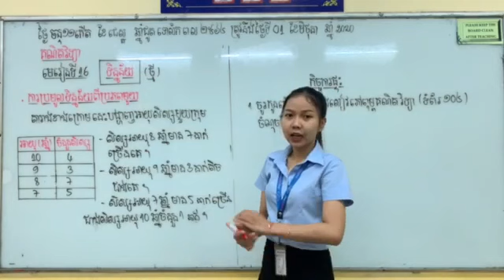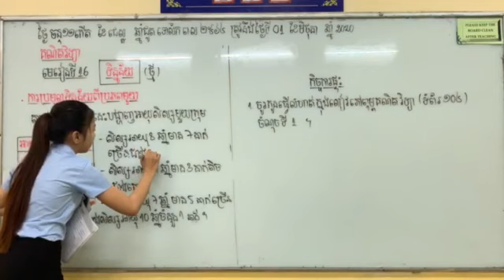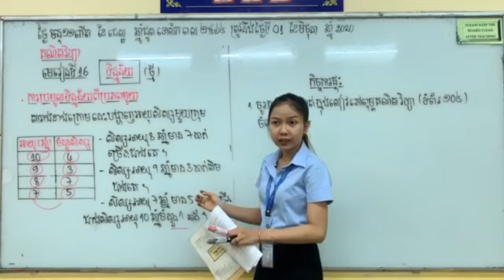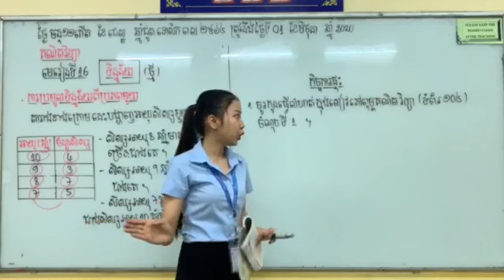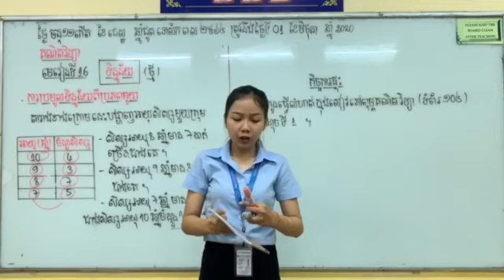គណិតវិទ្យា មេរៀនទី១៦ ទិន្នន័យ (ថ្មី)